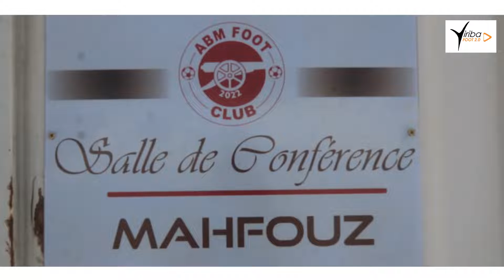Inauguration du Complexe Sportif ABM Foot à Samanyana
La cérémonie d'ouverture de l'académie de football ABM foot club s'est déroulé ce lundi 26 septembre 2022 à l'enceinte du dit complexe à samanyana.

Le Club vise à concilier le football et études en recrutant, formant des joueurs âgés de 11 à 17 ans qui répondent aux exigences techniques, tactiques et mentales, du haut.

Mr Cissé a pour objectif de développer  le football malien. Ainsi, l'académie s'engage à offrir à ses futurs jeunes, un encadrement de très haute qualité, tant sur le plan football,  que scolaire.

Media Partner N°1 du Football